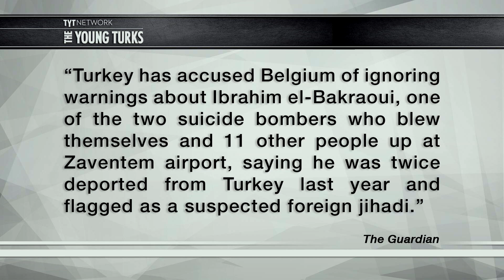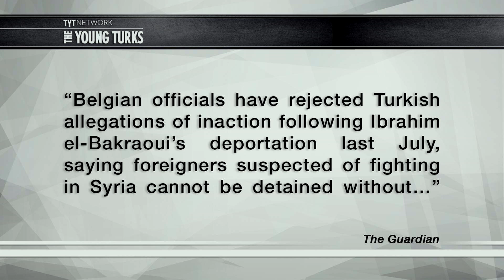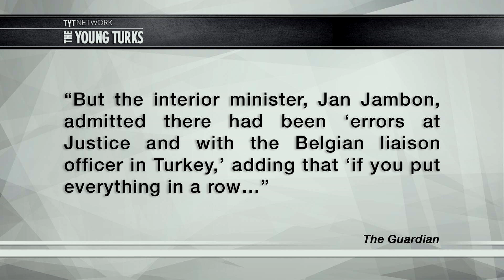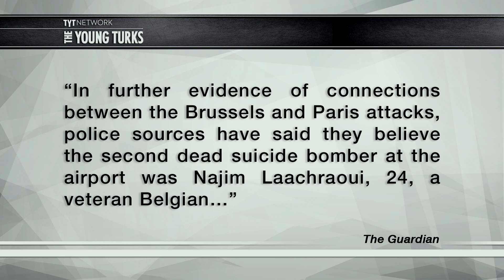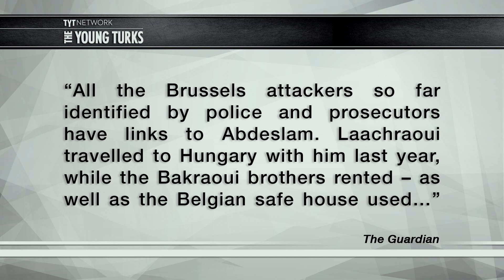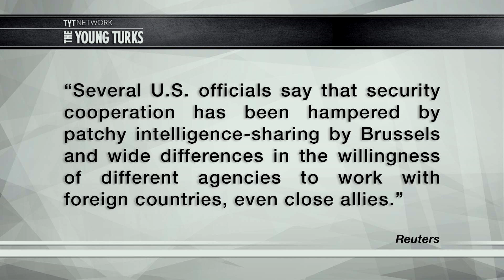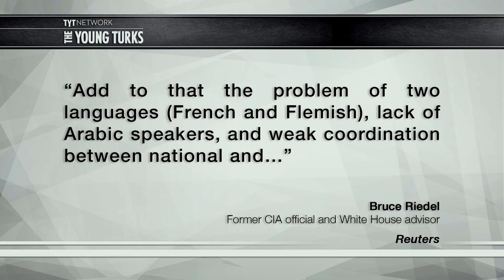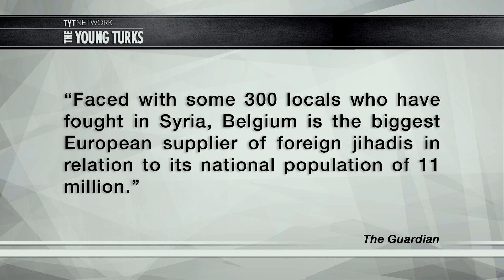How Many Warnings Did Belgium Have About The Bombers?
In the aftermath of the Brussels terror attacks, Turkey has accused Belgium of ignoring their warnings that the attackers were jihadis. Belgian officials reject these allegations. Cenk Uygur, host of The Young Turks, breaks it down.

- "Turkey said it had deported Ibrahim el-Bakraoui to the Netherlands in the summer of 2015 and had warned Belgium that he was a suspected foreign fighter.

- 31 people are confirmed to have died in the two attacks, and 300 wounded. Of these, 150 are still being treated in hospitals, 61 of whom are in intensive care. Four patients remain unidentified.

- Three people have so far been officially identified among the dead: Adelma Tapia Ruiz, Leopold Hecht and Oliver Delespesse.

- European justice and security ministers will hold an emergency meeting in Brussels on Thursday to discuss the response to the terror threat.”*